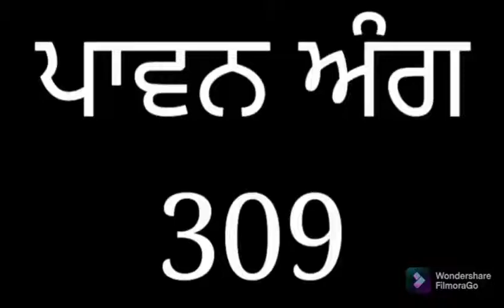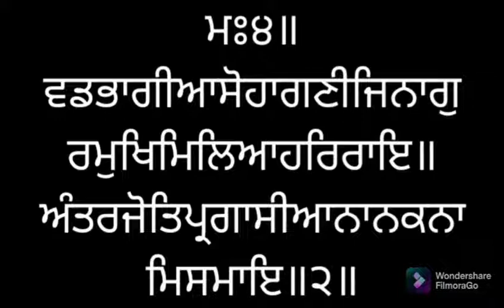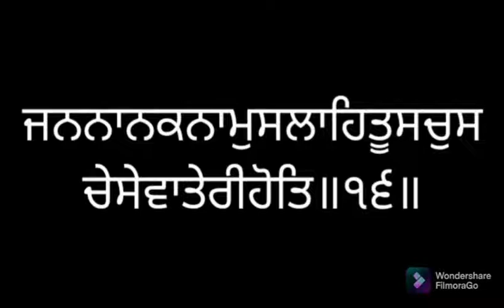ਸੰਥਯਾ ਸੇਵਾ ਅੰਗ ੩੦੯ ਸ੍ਰੀ ਗੁਰੂ ਗ੍ਰੰਥ ਸਾਹਿਬ ਜੀ ਸੰਥਿਆ ਲੜੀਵਾਰ SANTHEA ANG 309 SRI GURU GRANTH SAHIB SGGSG